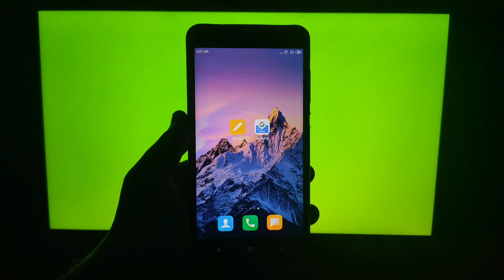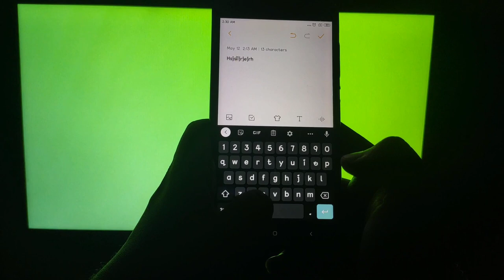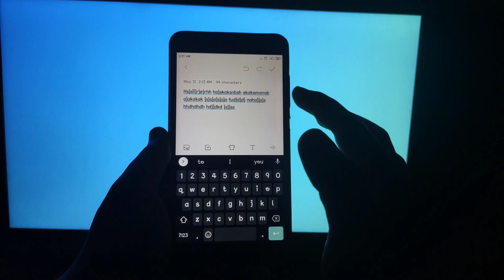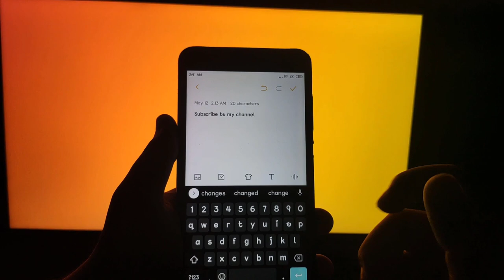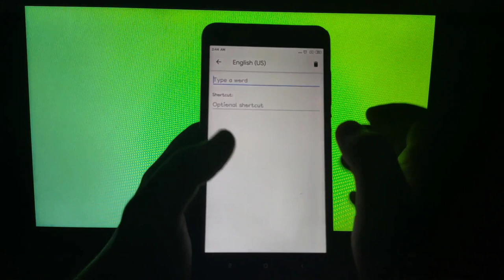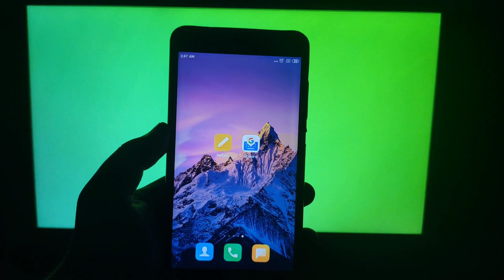Gboard Tips and Tricks | Android 2020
So let's have a look at the hidden secret tricks of Gboard for Android. If you're someone who uses GBoard, then this video is for you. So, check it out!